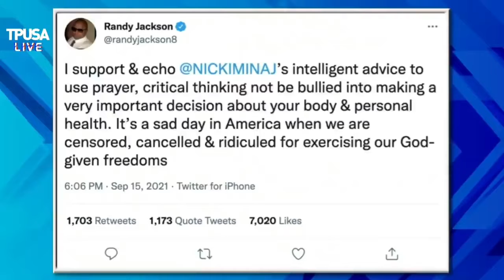KEEPING IT REAL While Supporting Nikki Minaj... Let's Stand Our Ground With Her On The Vax.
The Left chews its celebrities and spits them out like an all-you-can-eat rib dinner.